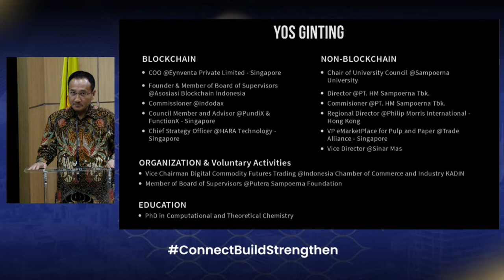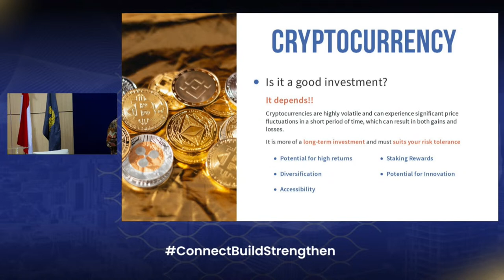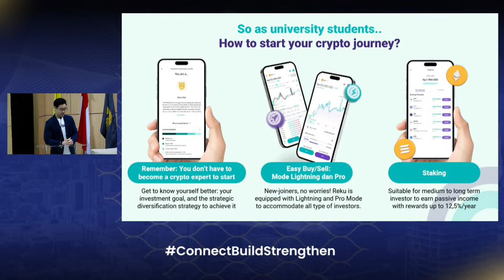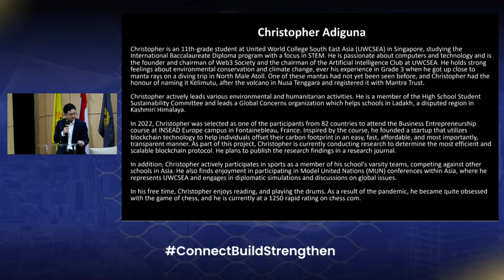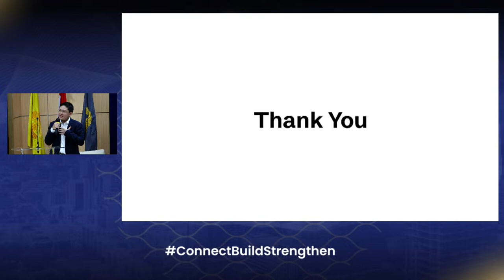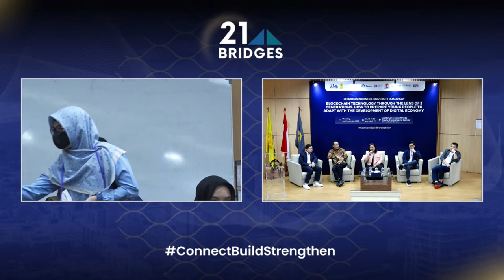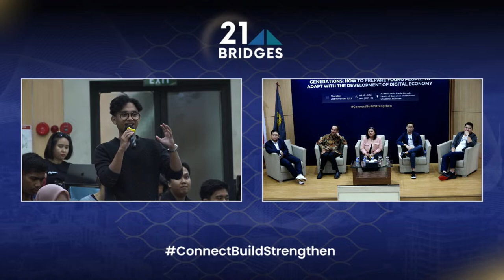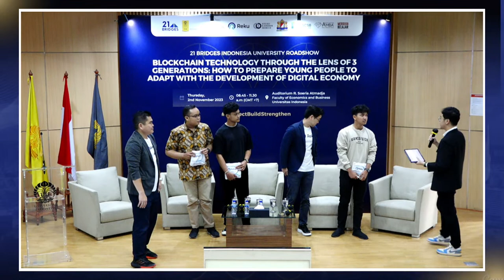21 Bridges Indonesia University Roadshow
21 Bridges Indonesia University Roadshow - Blockchain Technology through the Lens of 3 Generations: How to Prepare Young People to Adapt with the Development of Digital Economy

Thursday, 2nd November 2023
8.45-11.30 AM